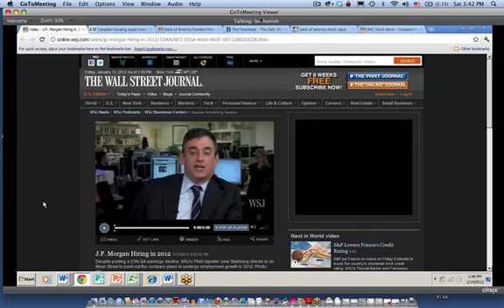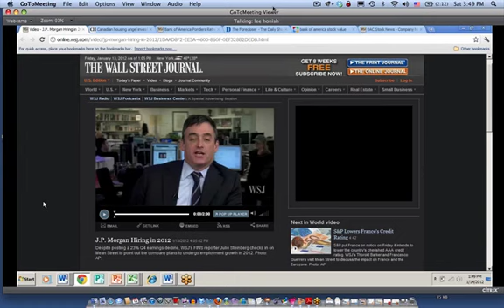Default News: 1/14/12 Chase Bank is NOW Hiring?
1/14/12 Chase Bank is now hiring MORE employees even though they are reporting down earnings

CDAT (Certified Default Advocate Training)

The founders of CDAT® had determined that there were more than enough systems, gimmicks, designations and 'gurus' on the market.
After surveying the market and its participants; it was decided by a group of active real estate professionals to create an alliance of the brightest minds in real estate: The Banker, The Appraiser, The Investor, The Broker, The Short Sale Coach and The Real Estate Attorney to create a collective educational process based on 'transparent truth'.
Surveys of active individuals in today's Real Estate market had indicated a high level of frustration in the lack of conformity, congruency and unbiased education of the educators, designations, associations and political structure.
Having sought out the top players in each area of real estate, CDAT® promises to be the first ONE STOP SHOP that is not a 'system' making promises. It is an education that is ongoing. Topics and questions debated openly week in and week out in a round table format with different personalities, expertise and viewpoints to bring anyone CLARITY to understand the real estate market.
CDAT Principals are actual practitioners and not guros.  Their real life experiences are what is being taught which is what sets CDAT apart.  It is real time training that changes as the market does.  There has never been a certification with this much real training at such an affordable cost.
"We strive to provide universal information to those in the ever changing real estate market who are struggling to find guidance and direction and provide the safe harbor in the tempest. CDAT is comprised of actual practitioners within the market place."
CDAT's main goal is to bring the truth about the short sale market and educate Realtors, investors, and servicers about everyone's proper role within a short sale transaction.  CDAT wants to spread the truth on short sales across the country so that the people being affected by the housing market have the opportunity to get back on their feet and start over.  The housing market has affected everyone in this market and it's about time that those who have been hurt the most receive a true advocate in assisting them in one of their most stressful times in their lives.